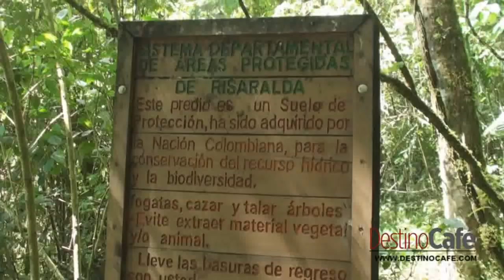Belén de Umbría: café y trocha.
Acompáñanos en este recorrido por el primer productor de café del departamento de Risaralda y descubre todo el encanto de sus alrededores verdes.